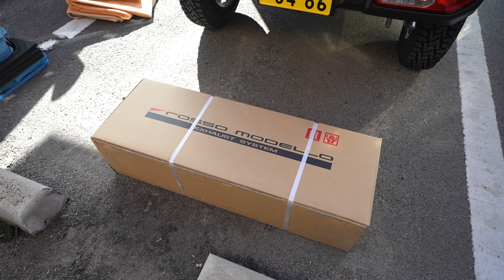SUZUKI JB64 ジムニー ROSSO MODELLO DUSSEL GT-X マフラー スペアタイヤ交換 #687 [4K]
引き続きJB64ジムニーのカスタムとなります。
マフラーはROSSO MODELLO DUSSEL GT-Xとなります。
スペアタイヤをTOYO TIRESのOPEN COUNTRYに交換しました。

「ROSSO MODELLO DUSSEL GT-X マフラー」
「ROSSO MODELLO DUSSEL Ti-C マフラー」

「TOYO TIRES OPEN COUNTRY R/T 185/85R16 1本」
「TOYO TIRES OPEN COUNTRY R/T 185/85R16 4本」

「マットブラック JB64 JB74 Sエンブレム」
「JB64 JB74 キーホールカバー」

「SONY α7sⅢ」
「EDUTIGE ETM-001」
「ステレオミニプラグ3.5φ L型変換」
「Newmowa NP-FZ100 充電器セット」
「Neewer 67mm NDフィルターセット」

「DJI POCKET 2 Creator コンボ」
「DJI POCKET 2」

SONY α7sⅢ
SONY α7c
SONY SEL1635Z
SONY ZV-1
GoPro HERO9 Black
DJI POCKET 2